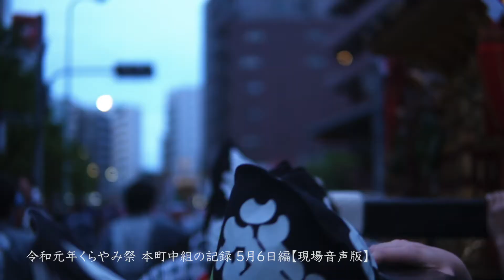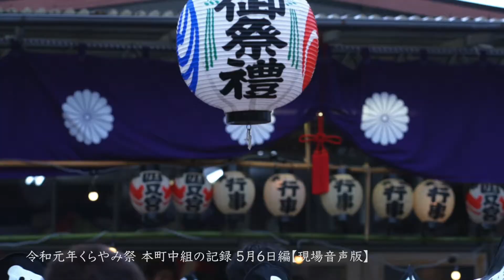令和元年くらやみ祭 本町中組の記録 5月6日編 【現場音声編】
くらやみ祭の最終日。神輿の担ぎ手たちは
まだ暗い早朝に集まり、御旅所から街の中を練り歩きます。
所々にある会所での休憩を交えつつ、勇ましく進む御神輿の様子
を迫力の現場音声のみでお楽しみください。
今回このような構成で2019年のくらやみ祭の動画を再構成したの
にはコロナ禍での思いという事と、そして今このようなタイミング
だからこそ見直せるお祭りの良さというものがあると思ったからです。
いろいろなものが非日常に変わるお祭り。そこで生まれる刹那の交流。
人の暮らしと祭りにあたらめて大きな魅力を感じています。
過去の映像はこちらから。